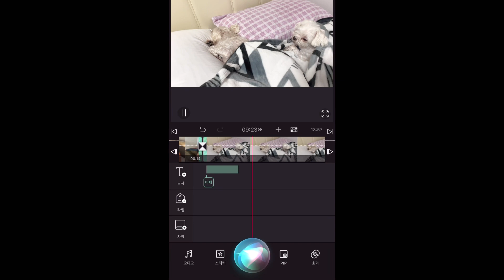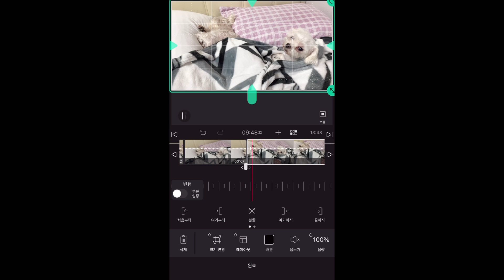자기주장 강한 강아지 말티즈가 동생 둘이 있을때 생기는 일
♥  엘(L)
♥ 밍밍(Mingming)
♥ 꼬물(Ggomool)

동생이 둘이나 생길 줄이야
wow I have two younger brothers.. gee!